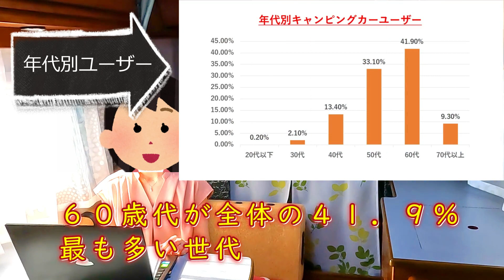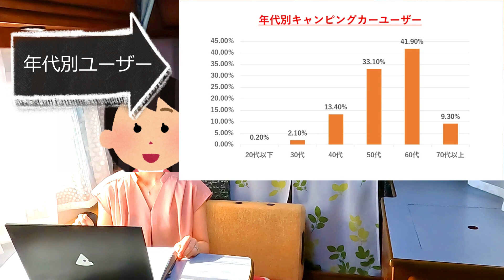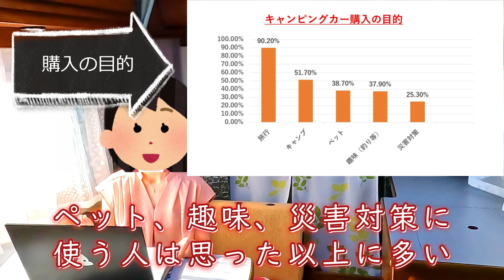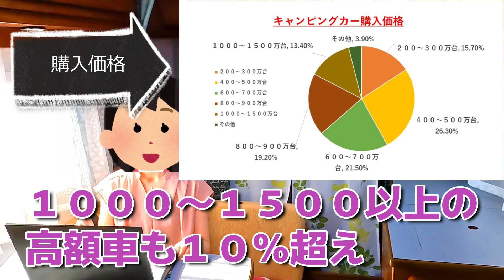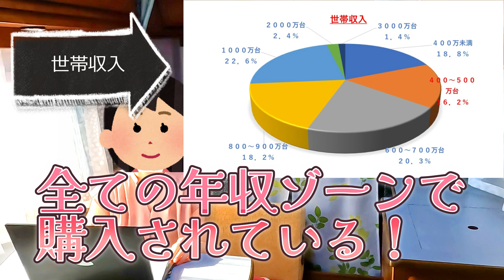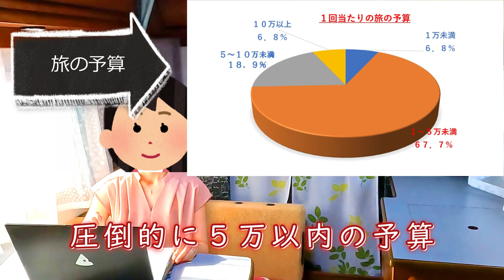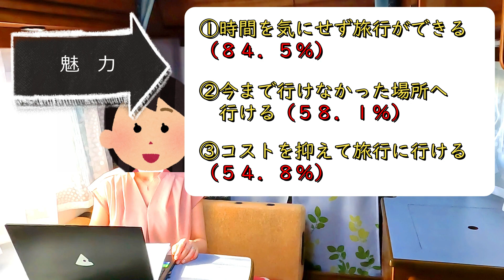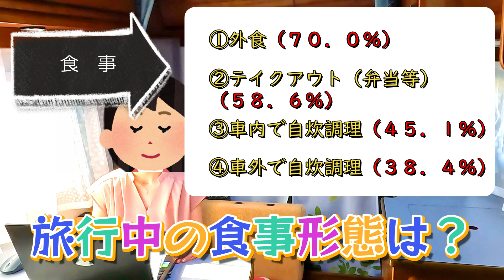３８キャンピングカーの平均購入価格はいくらなの？｜ユーザーの職業は？平均収入は？年代は？｜キャンピングカー白書２０２２年｜統計データ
キャンピングカーユーザーの気になる平均年収、職業、旅の予算など、各種データが公表されましたので、動画にまとめてみました。
既にキャンピングカーを所有している方、これから購入を検討されている方も参考になる情報だと思います。
ご視聴頂けれると嬉しいです。

Various data such as the average annual income of camper users have been released, so I summarized them in a video.
I think this information will be useful for those who already own a camper and those who are considering purchasing one.
I would be happy if you could watch it.

‹‹私たちのお気に入りのチャンネル››